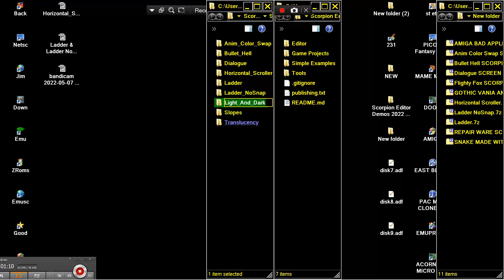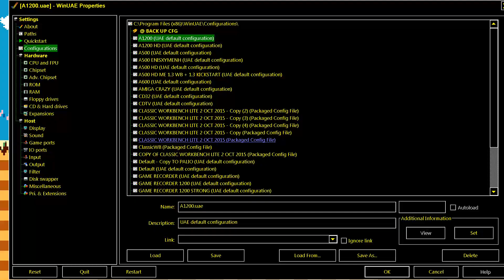Light And Dark & Slopes & Translucency AMIGA OCS AGA EXAMPLES In SCORPION ENGINE